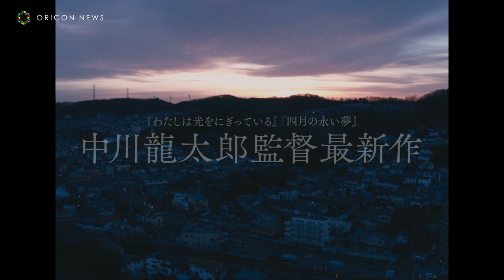仲野太賀ｘ元乃木坂46・衛藤美彩、ダブル主演 毎日記憶を失い続ける女性との恋物語 映画『静かな雨』予告編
俳優・仲野太賀と“乃木坂46”を卒業し新たな一歩を踏み出した衛藤美彩のダブル主演映画『静かな雨』が、２月７日よりシネマート新宿ほか全国順次公開。

　共演は、三浦透子、坂東龍汰、古舘寛治、川瀬陽太のほか、萩原聖人、村上淳 、でんでん等、日本を代表する俳優たちに加えて、『殯の森』『あん』などで世界的な監督として知られる河瀨直美監督も女優として出演。

　監督は、2017年モスクワ国際映画祭で国際映画批評家連盟賞とロシア映画批評連盟特別表彰をダブル受賞した『四月の永い夢』（18）、そして『わたしは光をにぎっている』（19）と活躍する中川龍太郎。詩人、エッセイストでもある彼が、初めて原作の存在する作品に挑み、新たなアプローチで新境地を拓いた。

　そして同作は、2019年釜山国際映画祭正式出品に続き、第20回東京フィルメックスではコンペティション部門に正式出品され、最も観客の支持を集めた“観客賞”を受賞している。

　原作は、2018年映画化もされた2016年本屋大賞受賞のベストセラー小説「羊と鋼の森」の著者・宮下奈都のデビュー作で、2004年文學界新人賞佳作に選ばれた「静かな雨」（文春文庫刊）。音楽は、国内外で活躍する音楽家で、『おおかみこどもの雨と雪』（12）、『未来のミライ』（18）等の映画音楽を手掛ける高木正勝。映像全編をノンストップで流して即興で音楽を作る、という手法で本作に臨んだ。透明感ある豊かな音楽が、繊細かつドラマチックに作品の世界観を支えている。

　22日、９０秒予告編が解禁となった。ダブル主演の仲野太賀、衛藤美彩の恋物語が展開するなか、重要なポイントで出演する河瀨直美、萩原聖人、村上淳、でんでん などの出演シーンも追加された映像は、中川監督作品ワールド全開の内容。記憶を失ってしまう“こよみ”とともに生きていこうとする行助の心模様が伝わる楽曲にも注目。